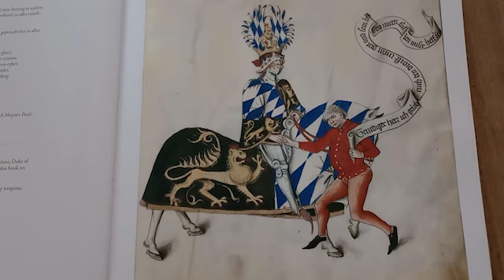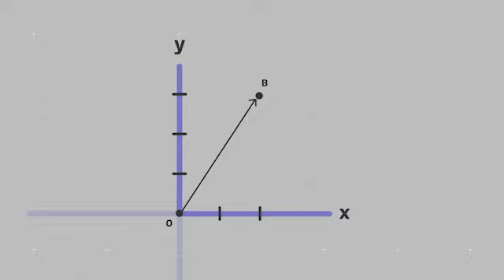¿Cómo interpretar un manual de esgrima histórica?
Uno de los mayores retos que podemos afrontar al comenzar nuestra práctica de artes marciales históricas es cómo interpretar correctamente un tratado de combate que fue escrito hace más de 200 años. ¿Cómo complementar la información qué hace falta en las descripciones?, ¿qué tanto confiar en las ilustraciones que nos presentan?, ¿qué tan importante son el conocimiento del contexto histórico, la biomecánica básica del cuerpo, u otros principios técnicos para la correcta comprensión de lo expuesto por los antiguos maestros?, son sólo algunas preguntas con las que cualquier iniciado en estas prácticas tiene que afrontar al comenzar a estudiar estos textos. En este vídeo comparto, desde mi punto de vista, cuales son los 3 aspectos más importantes a considerar para completar satisfactoriamente esta tarea.